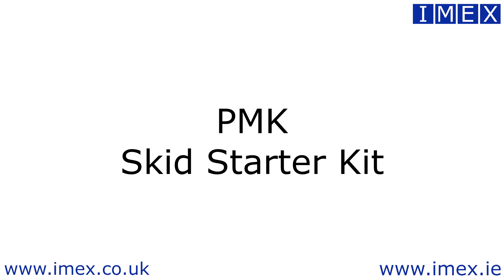Skid Starter Kit from PMK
Here is a simple but effective solution to keep your device under test safe and secure. Available in a range of sizes and compatiable with the full range of probe holders from PMK. The unit features a low centre of gravity and high friction rubber feet to help keep your boards on the bench. The fully adjustable clamp arms will hold cables or probes equally well to minimise strain on your board.